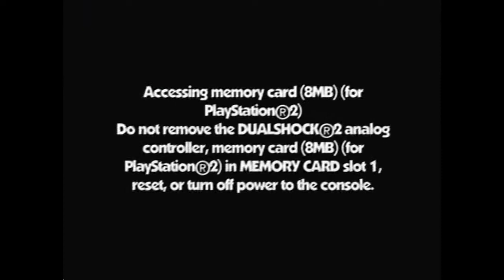Chicken Little -PART 1- Don't Chicken Out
Dat dancing.